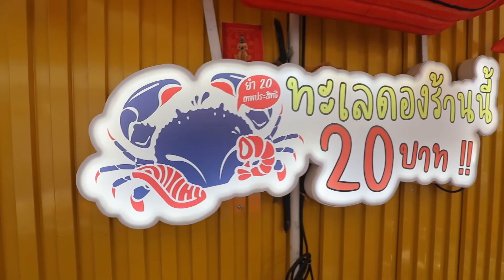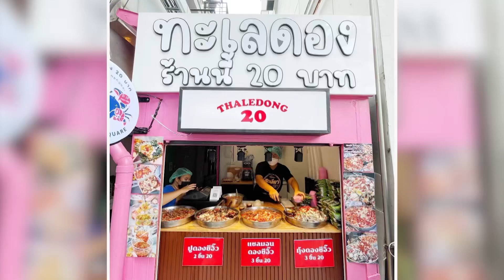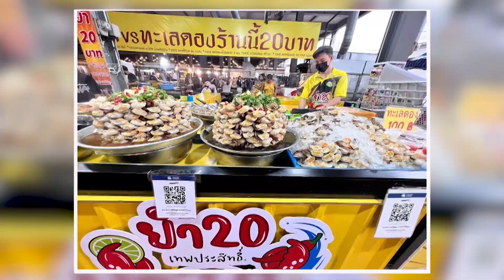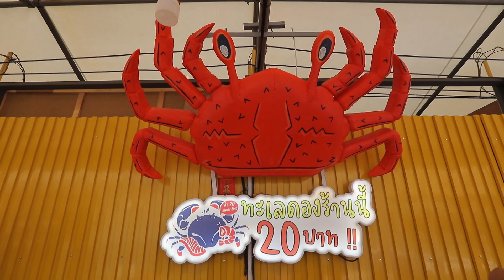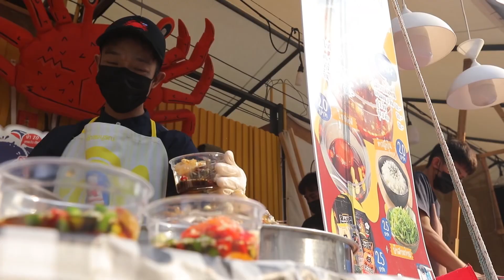“ทะเลดอง 20 บาท” ขายยังไงให้คุ้ม!?? | ตลาดสดพระราม๔ (2/3) 4 ก.พ. 66